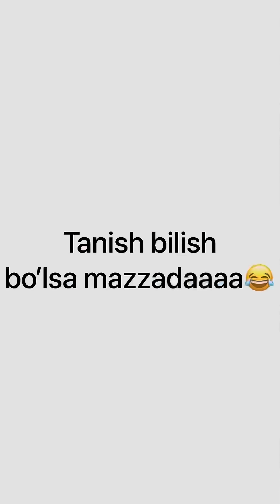Tanish bilishlar uchun😂